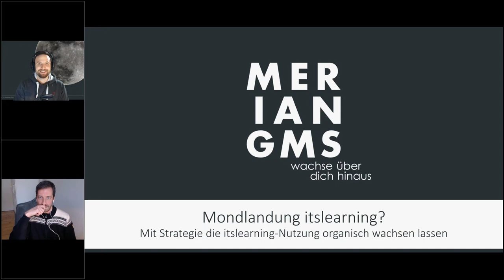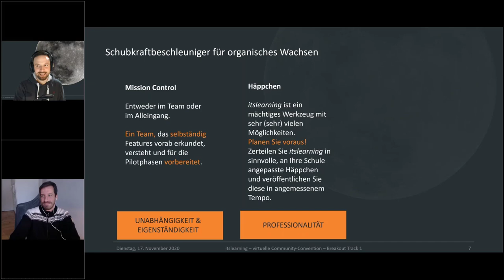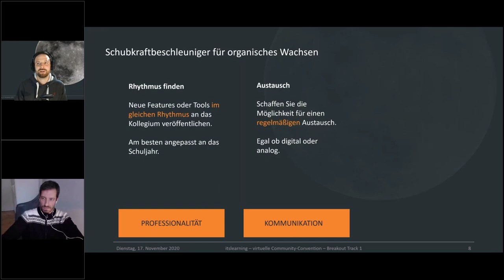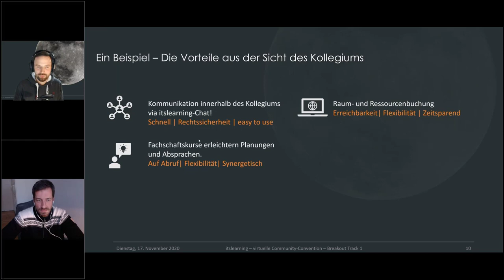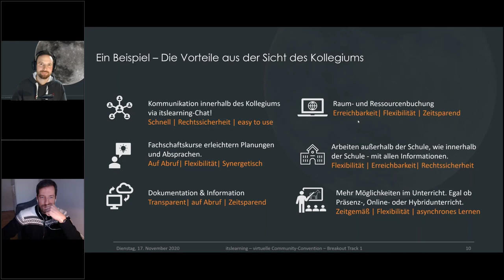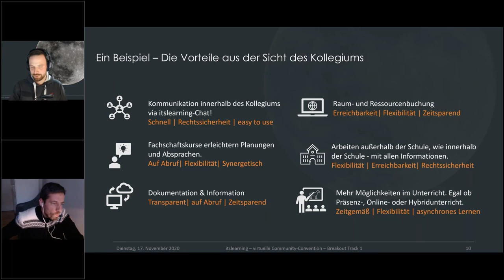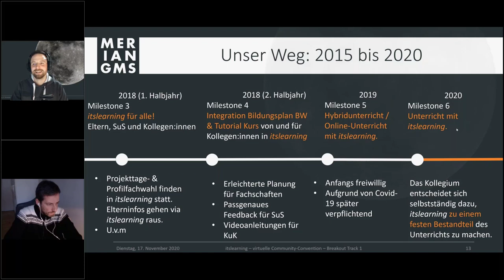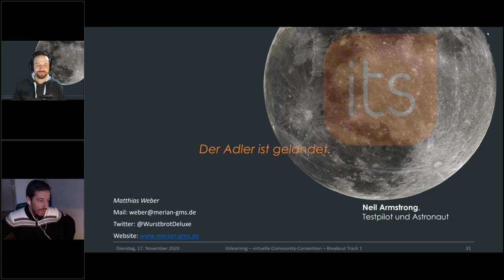itsConvention: Mondlandung itslearning? Mit Strategie die Nutzung organisch wachsen lassen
Vom Raketenstart über die Landung bis zur Mondstation - Wie organisiere ich diese Reise zur professionellen Schule am besten? Matthias Weber von der Merian Gemeinschaftsschule in Baden-Württmeberg sagt:„Die Qualität kommt unter anderem dadurch zu Stande, dass alle Informationen für den beruflichen Alltag von überall abrufbar und automatisch dokumentiert sind.“

In dieser Session erläutert Matthias Weber den Weg der Einführung des itslearning LMS. Wie wird die Plattform vorbereitet, ein Plan erstellt, Verantwortlichkeiten definiert und vor Ort täglich daran gearbeitet, das gesamte Kollegium in die richtige Richtung mitzunehmen? In der Session erhalten Sie einen Überblick über das Implementierungvorgehen der Plattform an der Schule.

Was ist deine Meinung zu dieser Session? Schreibe dein Kommentar unten rein...